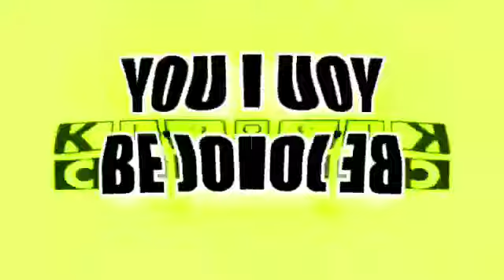NANI!??! Csupo Effects Reverse